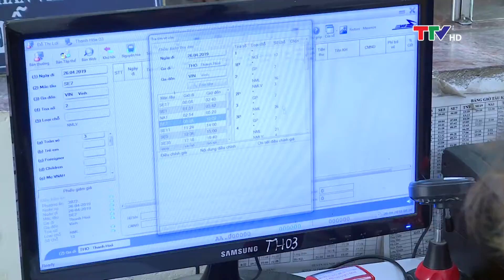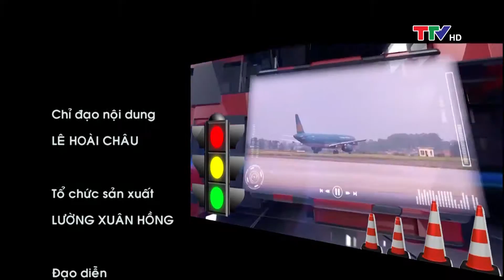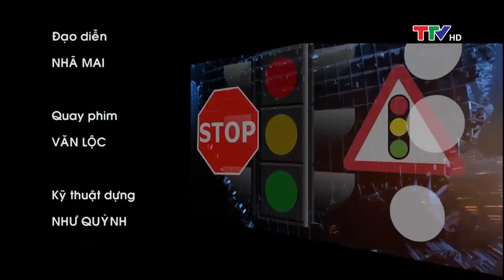An toàn giao thông 15/10/2019